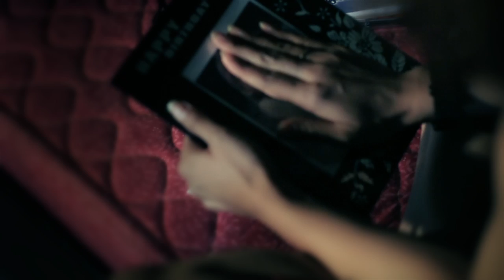Sawan Dev & The Black Hawk - Rooney Garchu Aama (Official Music Video HD)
Music video by Sawan Dev & the Black Hawk performing 'Rooney Garchu Aama' from the album Ek Biswaas featuring Namrata Shrestha
Marketed by Reeyaz Music
Directed by: Raj Kc
DP/Shot & Edited by: Sanzip Rai